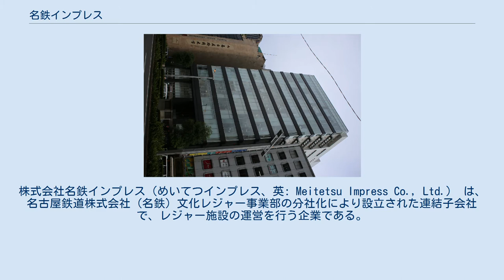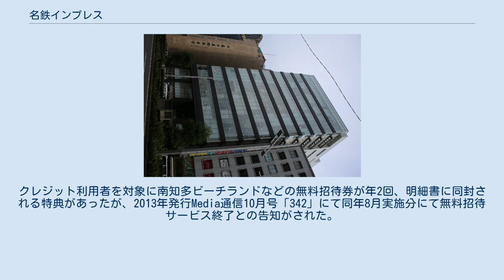名鉄インプレス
株式会社名鉄インプレス（めいてつインプレス、英: Meitetsu Impress Co., Ltd.） は、名古屋鉄道株式会社（名鉄）文化レジャー事業部の分社化により設立された連結子会社で、レジャー施設の運営を行う企業である。
社名の「インプレス」（英:Impress）は、和訳で“感動”を意味する。
 2003年（平成15年）1月に名鉄が発表した経営合理化策において、不採算部門とされた同社のレジャー部門をグループ経営により合理化を図ることを目的に発足した。
同社の直営施設である南知多ビーチランドと日本モンキーパークの資産・経営権を譲受し、それ以外の名鉄の直営レジャー施設は所有者から受託運営の形で営業されている。
なお、同年11月に閉園・廃業した内海フォレストパークは移管されず、名鉄の直轄下で閉園となった。
 運営施設の広告・チラシ類は電通名鉄コミュニケーションズが製作している。
 アミューズメント 文化施設 2006年（平成18年）6月1日より、博物館明治村・野外民族博物館リトルワールド・日本モンキーパーク・南知多ビーチランドにQUICPay対応のCAT端末(CARDNET)を導入し、クレジット決済の取扱開始。
ただし、館内売店等の大半は（明治村は全店舗）設置されておらず現金払いのみ。
 セディナCFメディアカード（ハウスカード）との提携カードとして「名鉄インプレスカード」がある。
テーマパーク施設で提示することにより当日券の割引が受けられ（現金支払いのみ）、名鉄メディアカード（ハウスカード）として、名鉄線の定期券等をクレジット決済することが可能。
クレジット利用者を対象に南知多ビーチランドなどの無料招待券が年2回、明細書に同封される特典があったが、2013年発行Media通信10月号「342」にて同年8月実施分にて無料招待サービス終了との告知がされた。